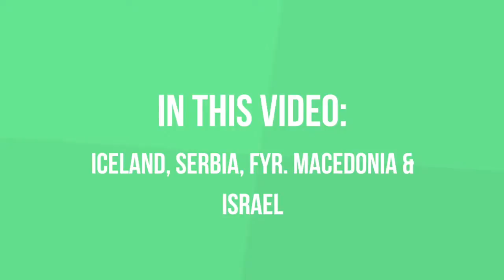GastroGays Do Eurovision 2017 #9 | Iceland, Serbia, FYR. Macedonia & Israel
From the side of a road in Akureyri, Iceland, this is the 9th edition of GastroGays Do Eurovision 2017.

Eurovision vloggers GastroGays give their instant reaction to their first listen to all of the Eurovision Song Contest 17 entrants. No knowledge of the artist, the meaning of the song, just taking into account a first impression of each song and entrant.

In this one, we listen to the entries from:
-FYR Macedonia - Jana Burčeska- Dance Alone
-Israel - Imri- I Feel Alive

**You'll need to click the link in each to listen to the song***

and we're also on all social media (Twitter, Facebook, Instagram, Snapchat) as 'GastroGays'.